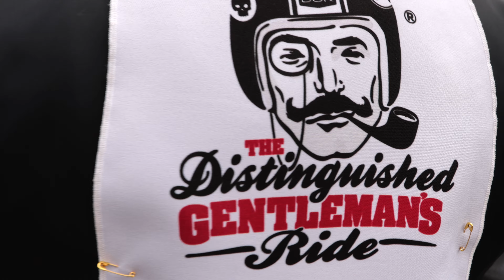Gentlemansride Georgia Tbilisi / Kazuxa Films 4K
აქ დაიდება ისეთი რაღაცეები რასაც Youtube-ზე ვერ ნახავთ ;)
შესაძლებლობა გექნებათ:
1) ადრე ნახოთ ვიდეოები
2) კადრს მიღმა კონტენტი
3) ფოტოები
4) Live სტრიმები (შეზრუდულ მაყურებლებთან ერთად)
და კიდევ ბევრი რამ გადადით ამ ლინკზე !
კონტაქტი & სოციალური ქსელები:
                                          ტექნიკა:
Video:     Gopro Hero 9 / Gopro Hero 7 Black Edition / Canon EOS R / Red One Mx
Drone:     DJI Pantom4 4K Video
Audio:     Rode VideoMicro / Sennheiser ME 2 Micrófono de solapa omnidireccional
ND-Filer: +8 +16 +32
Photo:     Leica M-4P / Canon EOS R
PC:
✅✔️ დედაბარათი : Asus Z370-P
✅✔️ პროცესორი : I7 9700K
✅✔️ ოპერატიული : 64 GB DDR4 - Corsair - 3000 Mhz
✅✔️ ვიდეო ბარათი : GTX 1080 TI - 11 GB - Aoros Gaming
✅✔️ გაგრილება : Deep Cool Gammaxx 400 Red
✅✔️M2 : 500 GB - Samsung 970 EVO PLUS
✅✔️ SSD : 500 GB - Samsung 860 Evo
✅✔️ HDD : 500 GB - Seagate
✅✔️ კვების ბლოკი : 850 Watt 80 +
✅✔️ ქეისის გაგრილება : 8x120 Fan
✅✔️ კეისი : Deep Cool - Matrexx55
✅✔️ სისტემა : Windows 10 Pro - 64 Bit